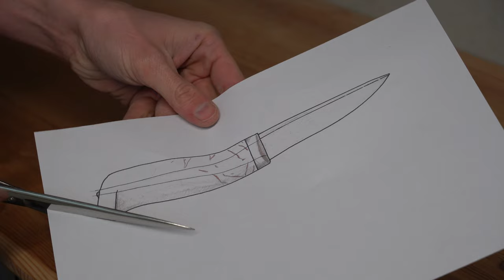Making a Traditional Finnish "Puukko" Knife from a Puronvarsi blade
For this video I wanted to make myself a simple puukko with a traditional "old school" shape like the ancient Marttiini knife but slightly modernised.

I used a Puronvarsi Tommi shape blade 100mm, the bolster is copper and the handle material is curly birch dyed white to give it a  more modern and design look.
The sheath is relatively traditional looking as well. I wanted to have a knife in the spirit of a puukko, simple, practical and beautiful for the everyday use.

Everything I've done here is as a hobby and for the sake of learning and sharing the process with others. It is not perfect, there's no pretention whatsoever and I'm not a knifemaker.

It helps with the algorythm otherwise the video gets burried.
I'll try to answer your comments as best as I can :)

Timestamps:
00:00 intro
00:10 preparing the parts
02:19 adjusting the bolster
03:18 fitting the end cap
03:59 preparing for glueing
04:32 glueing
05:59 peening the tang
06:15 shaping the handle
08:10 finishing the handle
09:30 making the sheath wooden insert
10:21 finishing the handle
10:55 continuing the sheath insert
11:49 making the sheath
16:25 finishing the sheath
18:15 puukko presentation